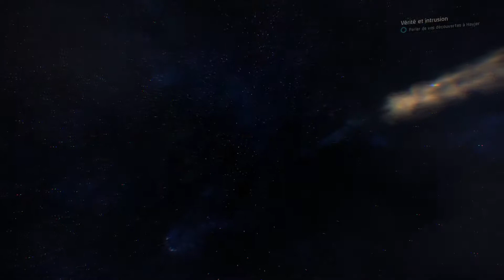MASS EFFECT ANDROMEDA #36 - Vérité et intrusion. [PC FR 60FPS]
Finit Shepard, finit le Normandy, finit la Citadelle, soyez les bienvenus dans la galaxie d'Andromède.
Allons là bas dans les étoiles en compagnie de Lydia Ryder et des ses compagnons !